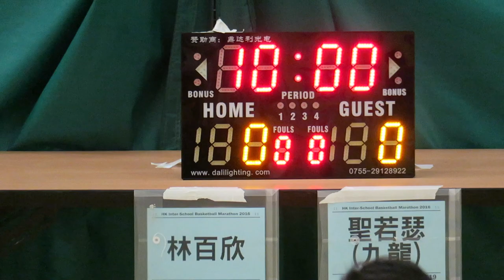林百欣vs九龍聖若瑟(2016.7.3.學界籃球馬拉松~男子第二圈分組賽)精華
2016.7.3.港灣道體育館 17:15 林百欣(黑) 13 : 25 九龍聖若瑟(藍)